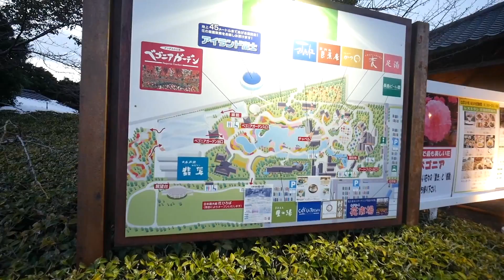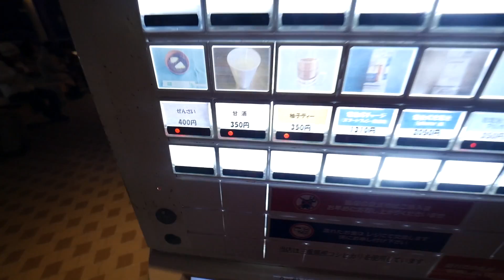VLOG #14 illumination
VLOG #14
毎年恒例のなばなの里へ。